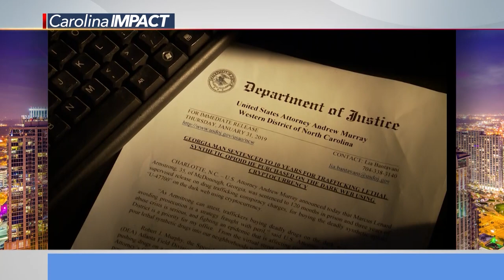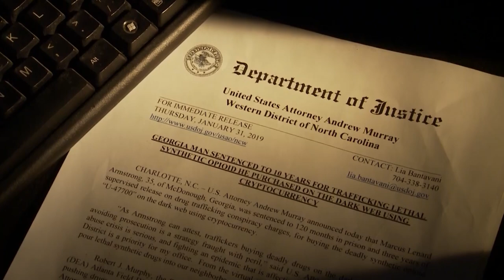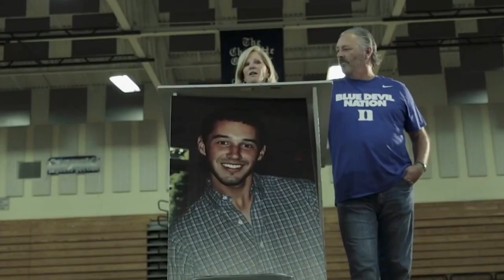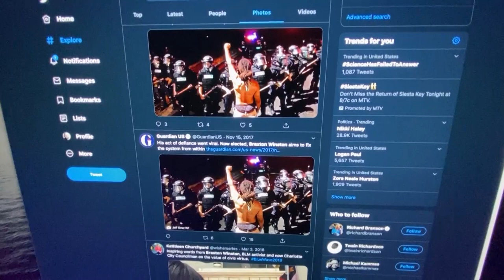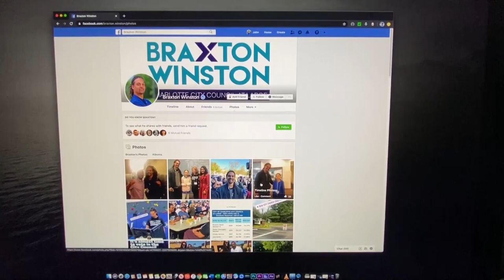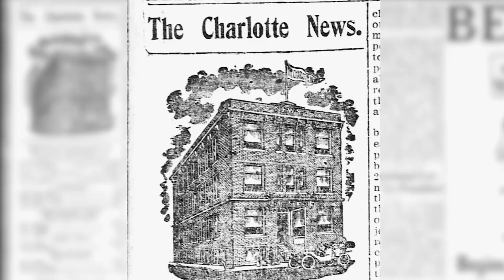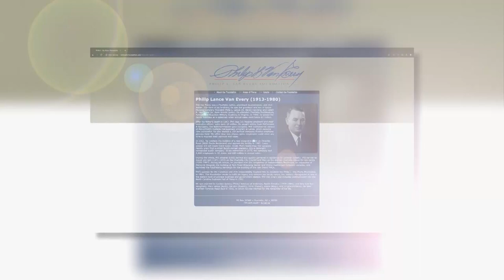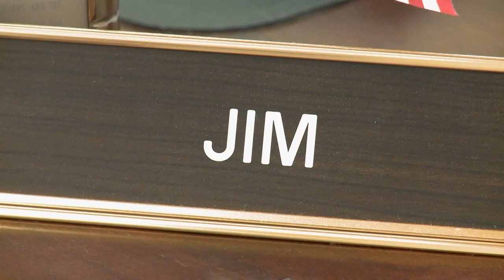Carolina Impact, Season 7: Episode 13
The dark web is a dangerous place with easy access to potentially fatal drugs, Councilman Braxton Winston represents the new generation of leaders in Charlotte, the history of the Lance family and the birth of the peanut butter cracker, and the dancing usher who performs all over town.